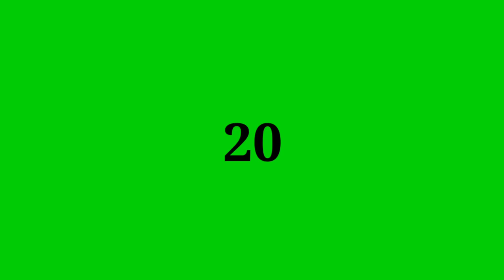20 Seconds countdown timer green screen with Beep Sound effect video - Copyright free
20 Seconds countdown timer green screen  with Beep Sound effect video - Copyright free